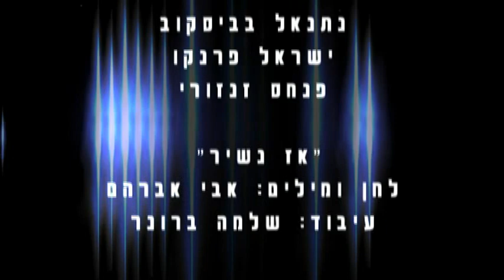"אז נשיר"- שיר חדש מתוך אלבום ייחודי עם בני הישיבה הטכנולוגית אשרינו